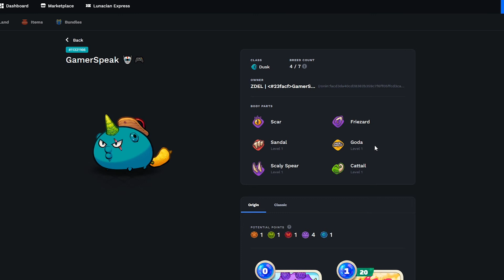Season 21 Shrimpinator & Scarab Curse Reptile Gameplay - Reptile | Aqua | Dusk Build(Axie Infinity)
RAD
Reptile | Aqua | Dusk
Featuring: ZDEL
MMR:2780

If you want your video will be feature,
Don't hesitate to send your Axies Moment :)

Timecodes
0:00 - Intro
0:18 - Axie Stat
0:24- GAME 1
2:21- GAME 2
4:58 - GAME 3
6:02 - GAME 4
8:20 - GAME 5
10:12 -Statistic & Pricing